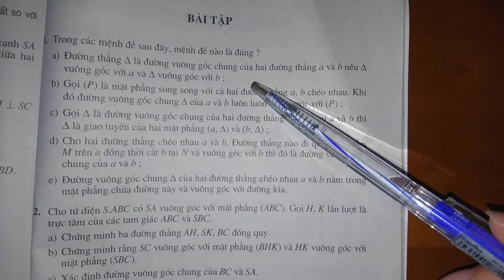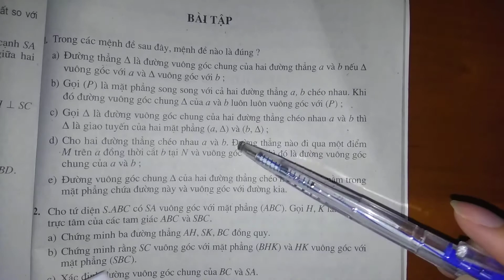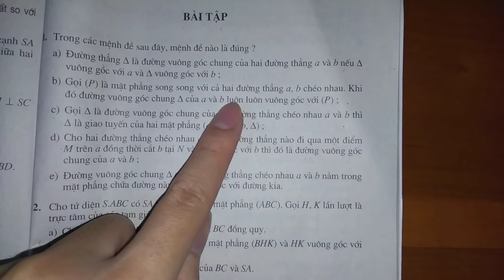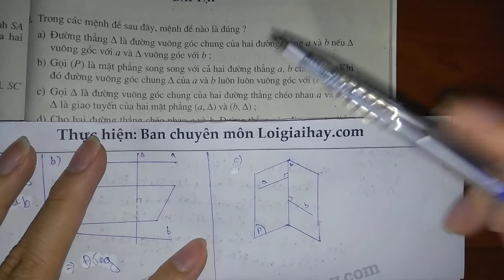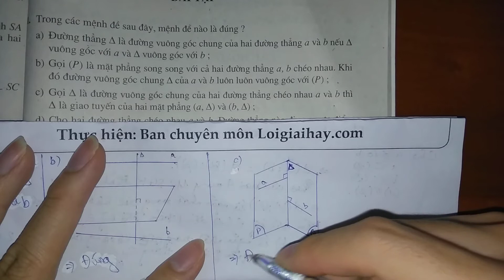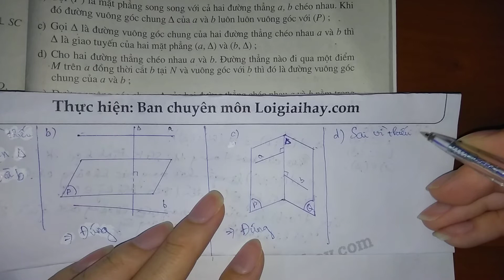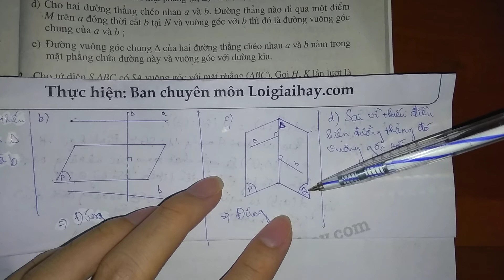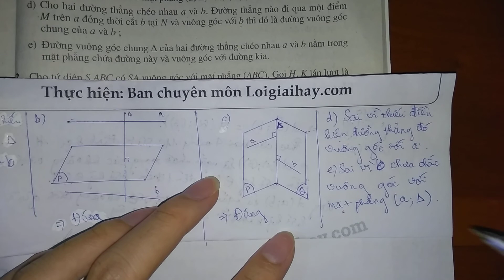Giải bài 1 trang 119 SGK Hình học 11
Trong các mệnh đề sau đây, mệnh đề nào đúng?
 a) Đường thẳng \(∆\) là đường thẳng vuông góc chung của hai đường thẳng \(a\) và \(b\) nếu \(∆\) vuông góc với \(a\) và \(∆\) vuông góc với \(b\);
 b) Gọi \((P)\) là mặt phẳng song song với cả hai đường thẳng \(a, b\) chéo nhau. Khi đó đường vuông góc chung \(∆\) của \(a\) và \(b\) luôn luôn vuông góc với \((P)\);
 c) Gọi \(∆\) là đường vuông góc chung của hai đường thẳng chéo nhau \(a\) và \(b\) thì \(∆\) là giao tuyến của hai mặt phẳng \((a, ∆)\) và \((b, ∆)\);
 d) Cho hai đường thẳng chéo nhau \(a\) và \(b\). Đường thẳng nào đi qua một điểm \(M\) trên \(a\) đồng thời cắt \(b\) tại \(N\) và vuông góc với \(b\) thì đó là đường vuông góc chung của \(a\) và \(b\);
 e) Đường vuông góc chung \(∆\) của hai đường thẳng chéo nhau \(a\) và \(b\) nằm trong mặt phẳng chứa đường này và vuông góc với đường kia. .